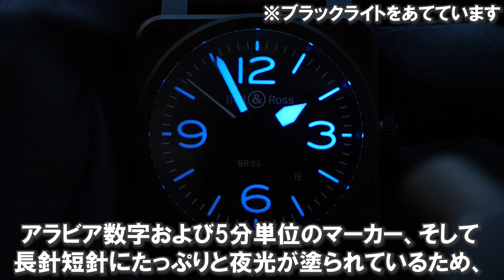ベル＆ロスBR 03-92 BLACK MATTE セラミック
◆前回の動画
ジャガー・ルクルト『ポラリス』を解説！古典機能とモダンデザインの融合。ハイスペックで美しい現代のスポーツウォッチ！

▼サイトを運営しています！
ウォッチ買取応援団 - お店で売る前に -